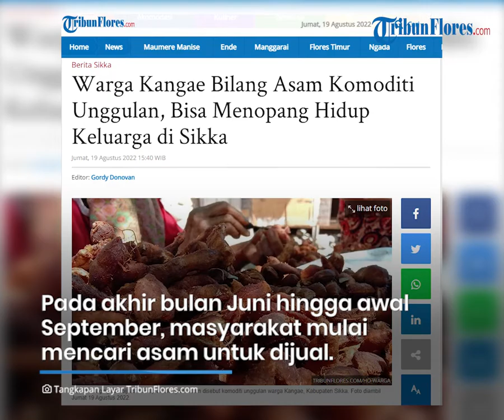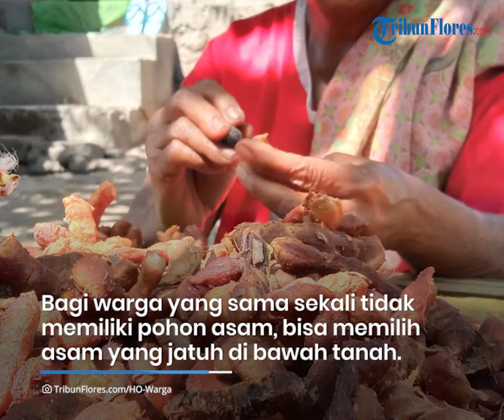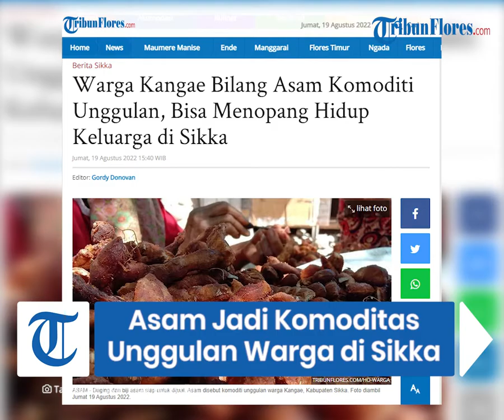Jadi Satu Diantara Komoditas Unggulan di Sikka, Warga Kangae Menopang Hidup dari Jualan Asam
TRIBUNFLORES.COM, MAUMERE - Asam menjadi satu diantara sejumlah komoditas unggulan dan penunjang ekonomi alternatif untuk masyarakat beberapa desa di wilayah Kecamatan Kangae, Kabupaten Sikka.

Artikel ini telah tayang di Tribunflores.com dengan judul Warga Kangae Bilang Asam Komoditi Unggulan, Bisa Menopang Hidup Keluarga di Sikka,

Penulis : Gordy Donofan
Editor : Gordy Donofan
VP : Ian Taopan